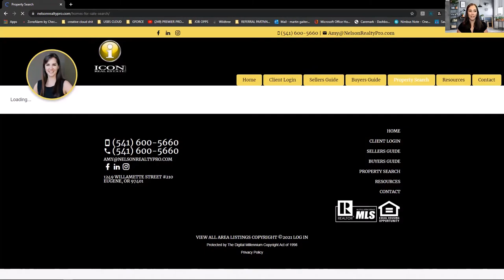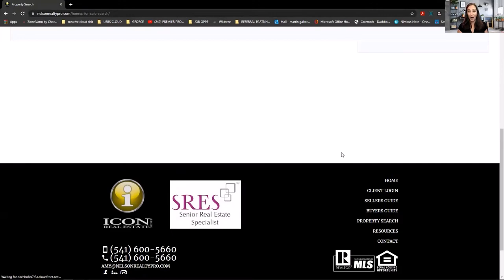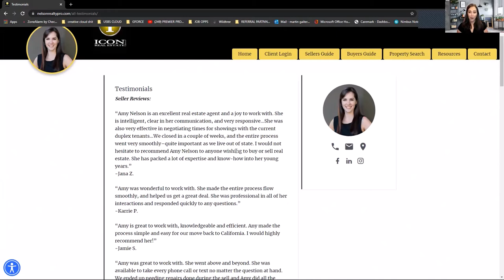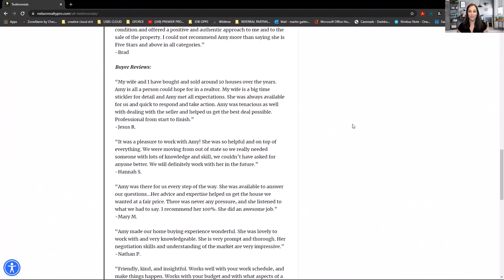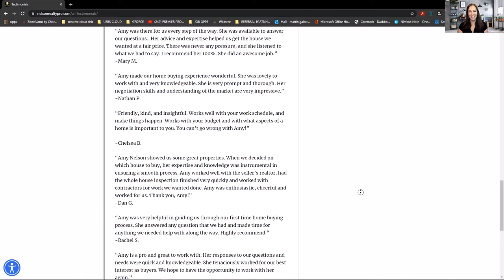Today’s Talk with Marti Gee Featuring Amy Nelson of ICON Real Estate Group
I am glad to have so many professional and fun people to work with within the Lane County Area. Amy Nelson makes Real Estate relatable, easy to engage, and strangely FUN. But you would expect nothing less from a “Realty Pro.” Definitely one of my favorite conversations TIME DEFINATELY FLEW. you will want to bookmark and save this one and come back for seconds and thirds. ENJOY!
QUESTIONS
What is the name of your business/organization?
-ICON Real Estate Group
-I cater to people selling their homes who are going through difficult transitions such as the death of the owner, divorce, or downsizing to care facilities.
-Real estate is so engaging. Every transaction is unique. And getting to see various homes is always interesting as well.
-Four and a half years.
What do your customers/colleagues say about you?
-I'm fun, honest, and dependable.
What/How is the best way to get ahold of you.
Do you have a tagline?
-Work with an agent you can trust.
What is your burning desire? (Personal or professional)
-To have a healthy work-life balance. Enjoy life.
Would you like to be a guest at Today’s talk? Do you have a cause to promote?